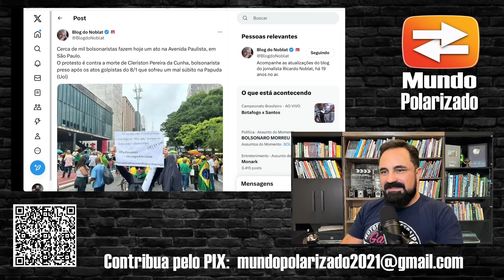PATRIOTAS DE VOLTA ÀS RUAS! Av Paulista LOTADA pede o Impeachment de Alexandre de Moraes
O Mundo Polarizado é um canal de documentários sobre política, economia, negócios, curiosidades, e atualidades. Somos uma empresa de comunicação independente que não recebe financiamento público e nem de nenhum grupo ou instituição, e não temos nenhum vínculo partidário. Mantemos nosso trabalho e investimos na produção de conteúdos a partir da colaboração de nossos usuários e membros e da monetização pelo YouTube, por isso precisamos de seu apoio para continuarmos com nossa missão de levar conteúdo de qualidade para todo o Brasil.